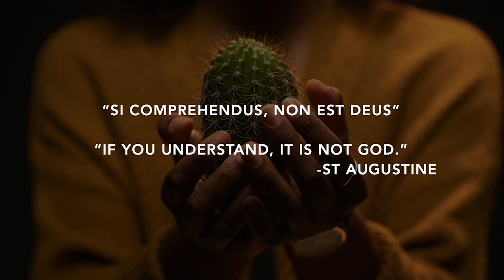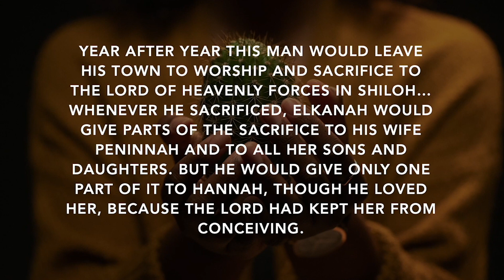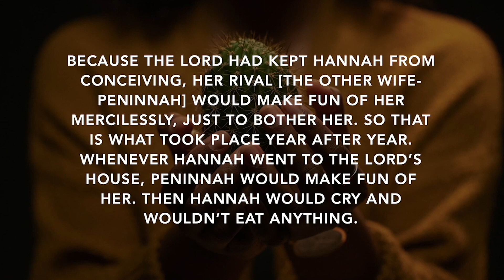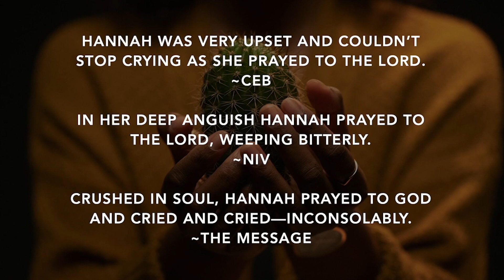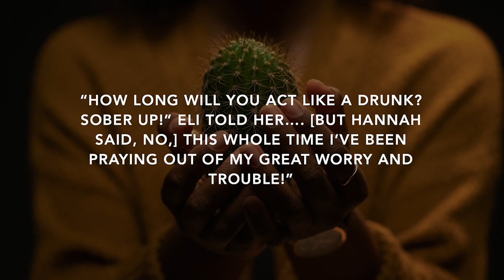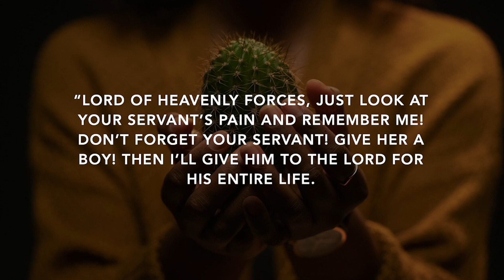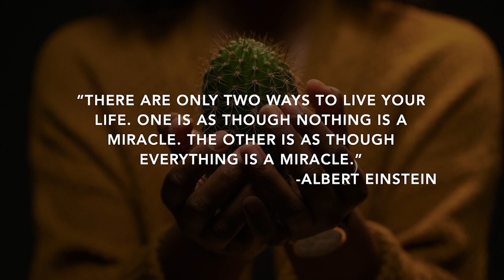Where is my Miracle?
7.30.23 | Rev. Deb LeMoine

Join Salem United Methodist Church for our live worship experience. Plug into community, engage in live worship with Salem St. Louis, and hear a powerful word from God.